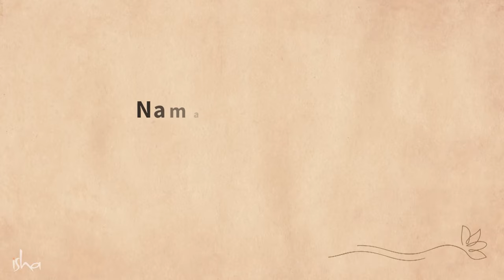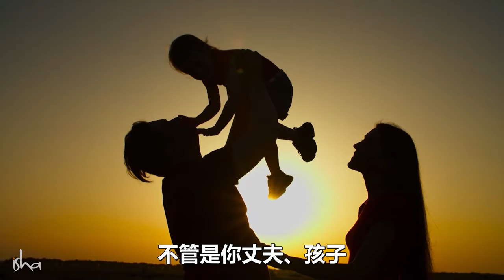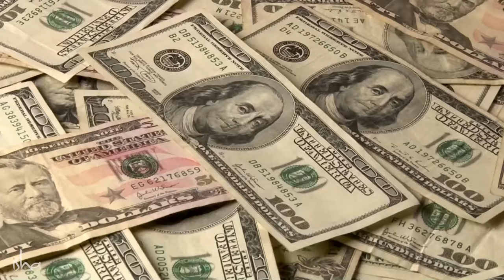在关系中有占有欲，OK吗？| Sadhguru 萨古鲁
萨古鲁更深地探索了占有欲的本性，以及一个人如何可以用它来粉碎幻想并加速灵性成长。